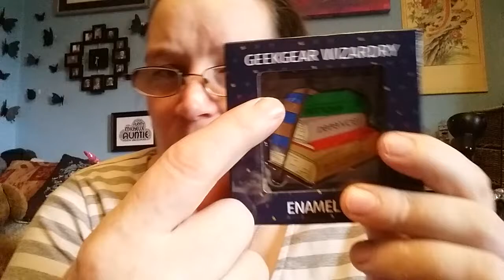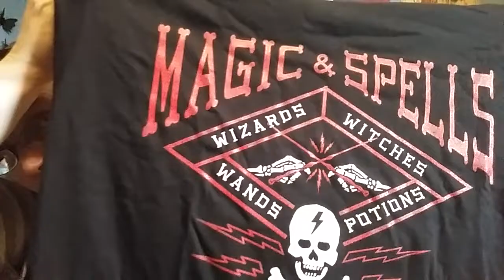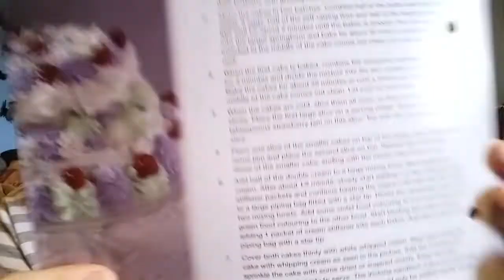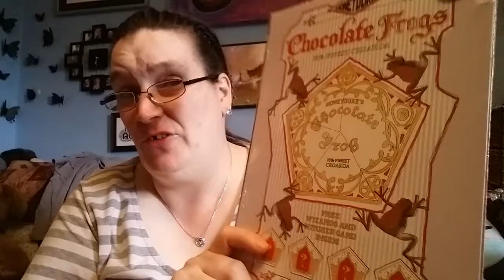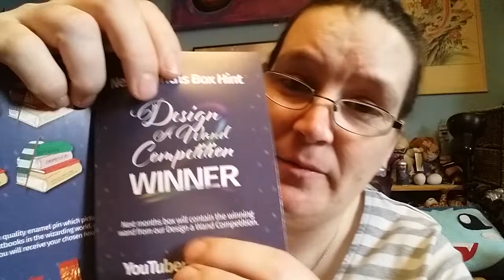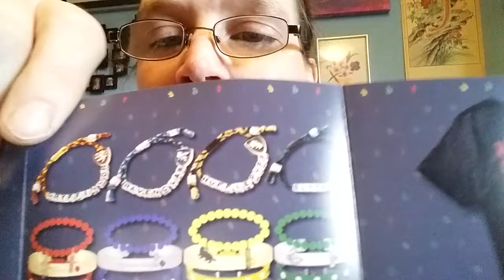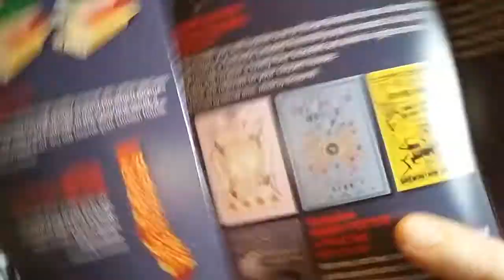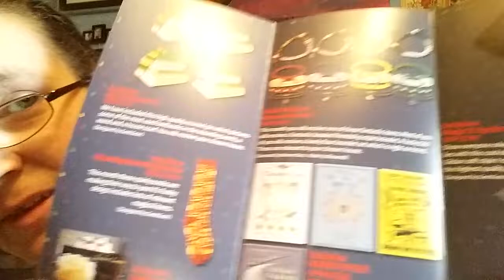Unboxing - Wizardry by Geekgear August 18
Here, at last, is the August Wizardry box from GEEKGEAR.